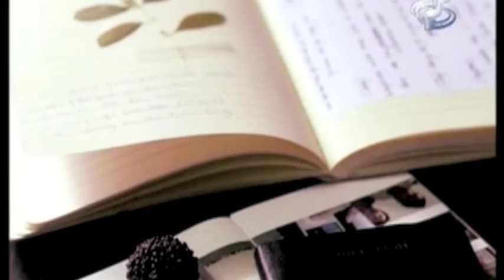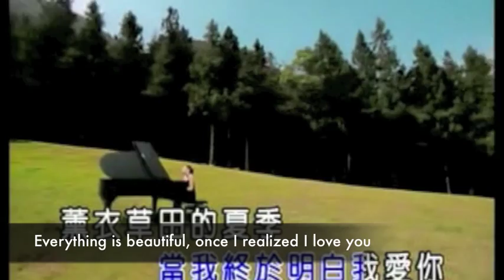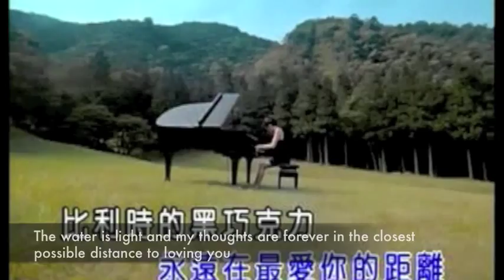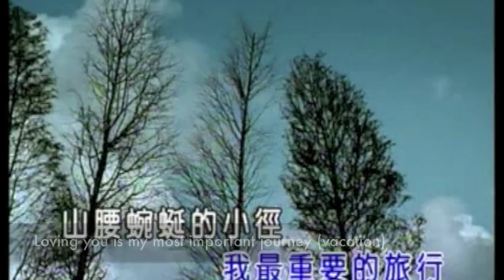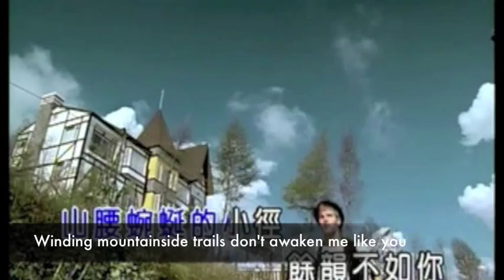[ENG SUB] [MV] Cindy Yen 袁詠琳-很旅行的愛情 (Very Traveling Love)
English Subbed version of Cindy Yen 袁詠琳 - 很旅行的愛情 Very Traveling Love

please support Cindy!